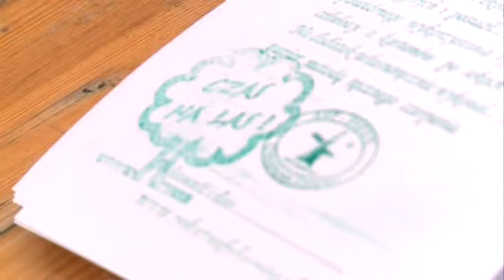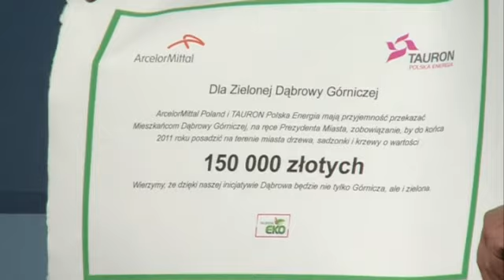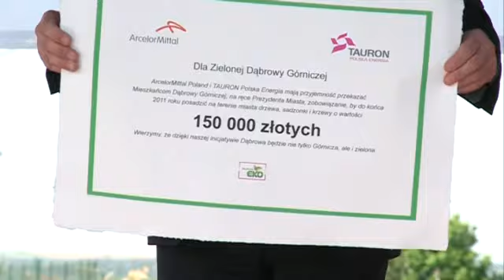Piknik Ekologiczny ArcelorMittal & Tauron Polska Energia